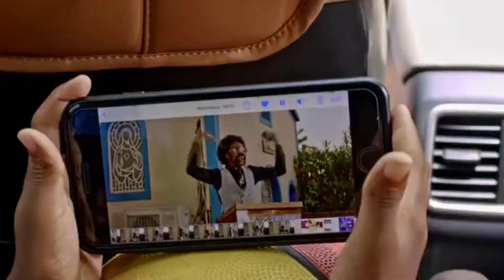Cleyton M Feel Good Video Oficial 2022 480p